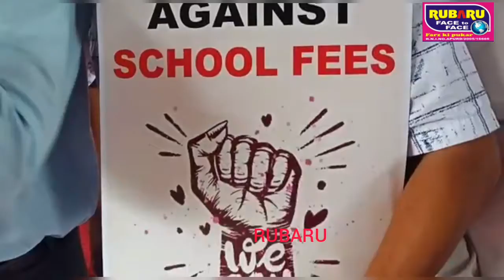RUBARU Telangana Bhumi Putra Has Organised Dharna In Support Of Parents Demand To Reduce School Fes